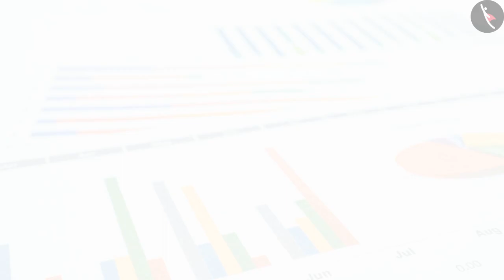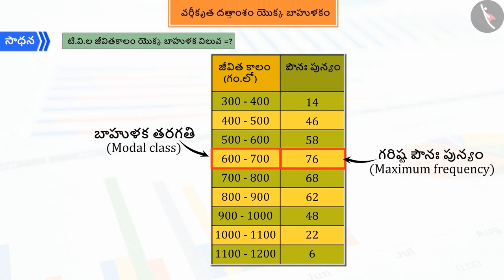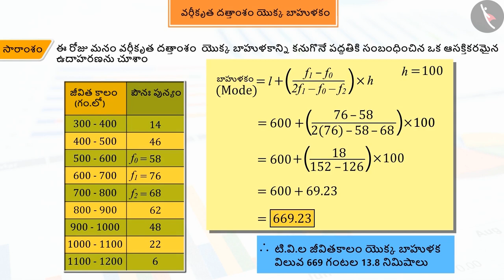వర్గీకృత దత్తాంశం యొక్క బాహుళకం |Part 2/3|Mode of Grouped Data|Telugu|Class 10